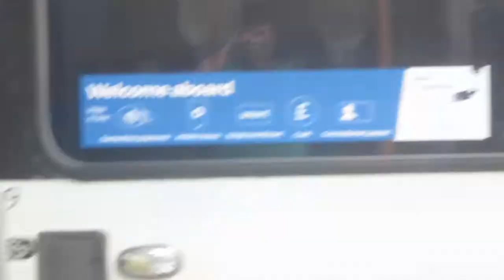that is a 76 6 and activ8 bus in andover